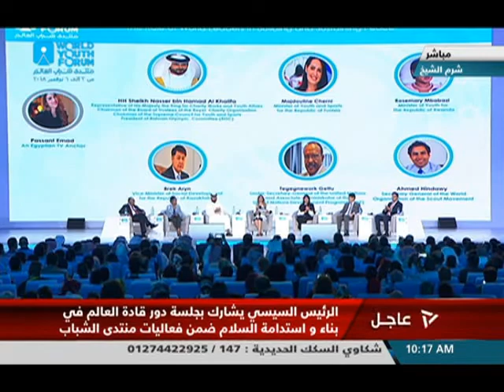الرئيس السيسي يشهد جلسة دور القادة فى بناءواستدامة السلام ضمن فعاليات منتدى شباب العالم